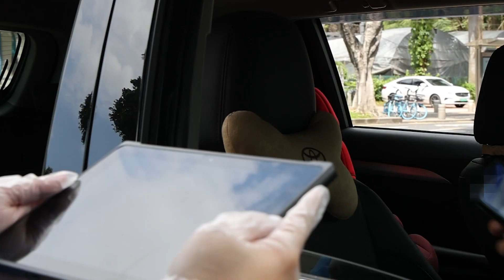10inch Windows Rugged Tablet Q109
1. Suitable for healthcare industry
2. Equipped with Windows 11, Qualcomm CPU, IP65, DDR8GB+128GB
3. With thin and light appearance, optional white house